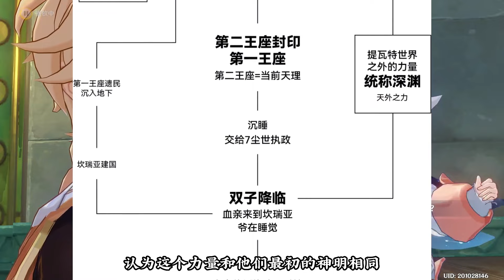卡利贝尔对着天空岛！细思极恐，剧情虽然短但信息量爆炸啊！【提瓦特地理】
大家好呀~
我是提瓦特地理
原神摆烂零氪玩家
披着游戏外衣的观察怪
风光摄影师转生到提瓦特大陆
欢迎大家的观看，感谢大家的订阅~